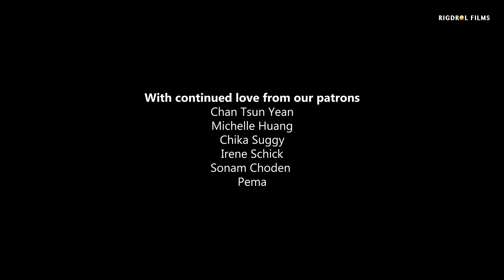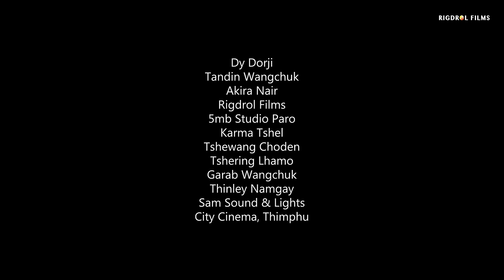AGAY - Misty Terrace - Dy Dorji - Akira Nair - Latest Bhutanese Song 2022 - New Bhutanese Song 2022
Enjoy the third song of Misty Terrace's New Album. Watch in full HD with English Subtitles. Share the love!

Supported by BRIDGE TO BHUTAN, for the mindful traveller.

Featuring Dy Dorji
Video by @Rigdrolfims
Recorded at @5mbstudio

Lyrics and Translation:

Ja bom chi shaw mey, che da che ni rem da lu , da ru hengkey sha ru khey mi
Lungtshup chi wong dey, che gi dong thom da, da ru hengkey wong ru khey mi
Ga te ley wong yi che, ga tey lu jo ni che, che da nga gi lam chi me na.

A spectral rainbow parades the horizon, everytime I am about to meet you, let it display more!
Storms brew in the distance, when I see your face, let it come more!
Where did you come from? Where are you headed to? I wonder if our paths are meant to merge somewhere.

CHORUS:
Nam key lu ken ta ni, lha tshu lu kha tang ni, che thob ma tsu ba chin.
Nge ga zum dari ju in.
Nge meto thrue chu men, ney tsen tsen bee ma chu.
Agay jo go noi che da cha.

I will accuse the destiny, I will mock the gods above, if I can’t get you in this lifetime, my smiles are the last today. My eyes are not meant for tears, don’t let them ever fall, You feel like the one I want to grow old with.

Che lab zung dhi, ting da jo wa chin, da ri ga tay hey wong ga.
ngim chi na chutsey, khey chi zhi, ngung ra ngung mey chei tsa wa.

If I followed your hands, I don't know where I'll reach today
How I wish there were more than the 24 hours in a day, near you.

Me tsey chi den da mey, ga wa chi mein
Thang layru, meto chi ya mey
drewa bom tsu gi len chi ma thob, se pi khor lo geyi ra.

Without love, life is blank. Without the vivid blossoms, the meadow is gloomy & unadorned
the big wheels of destiny kept turning! the big questions remained unanswered.

CHORUS repeat

Supported by our Patrons - Chan Tsun Yean, Chika Suggy, Irene Schick, Michelle Huang, Pema, Sonam Choden.

WANT TO SUPPORT OUR MUSIC? We are seeking Patrons & Contributors to help our Music grow more! Any amount raised will directly support the band to record & produce the Ongoing Third Album.

For a few bucks a month, you get song downloads, remixes, original instrumentals, and even band meet-ups & physical CDs — Moreover you’ll have the satisfaction of knowing you’re supporting a Bhutanese artist in a sustainable way!